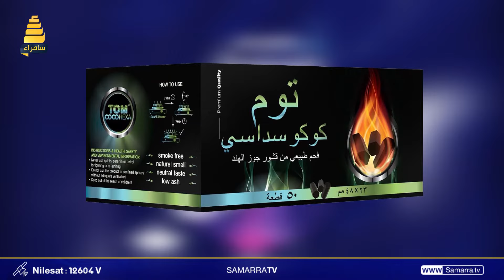برنامج يرهم كلش مع خطاب القصاب | حلقة 19 رمضان